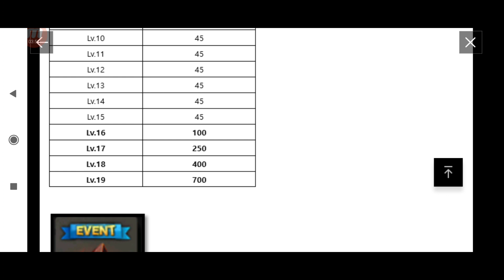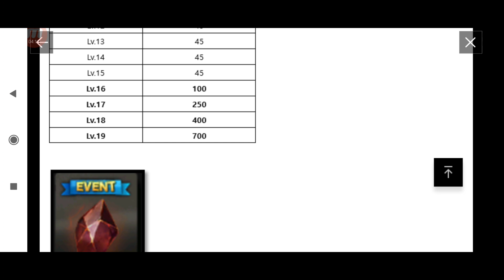Darkness Rises Maxing Awakening Level & Testing New Awakened Attributes Builds